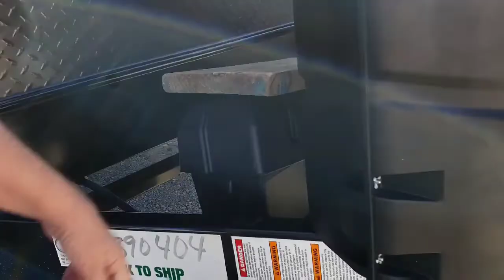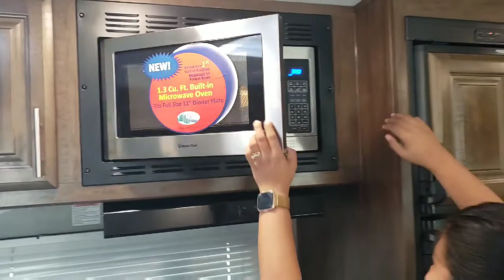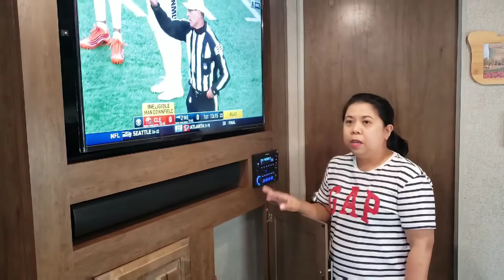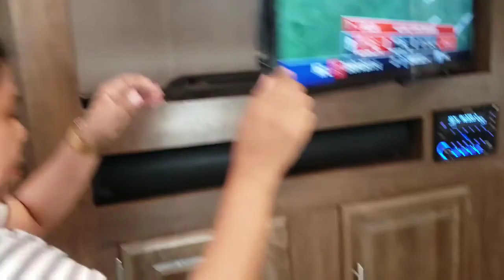FULL TOUR OF OUR NEW TRAVEL TRAILER| 2020 ROCKWOOD ULTRA LITE 2912BS FIRST TIME RV OWNER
Hi guys this is the full tour of our new rig and we are very excited to share how nice this camper we bought.

The Rockwood Ultra Lite Travel Trailer by Forest River is the ultimate luxury product in the light weight trailer market.  Offering more floor plans, features and options than any other in it's class.  Rockwood by Forest River takes pride in constructing the very best products possible in each price point

Specifications:
Sleeps 5
Slides 2
Interior Color Stone, Chocolate
Refrigerator Type Large Double Door
Axle Weight 6843 lbs
LP Tank Capacity 30 lbs
Water Heater Type Gas/Electric Quick Recovery
AC BTU 13500 btu
Cargo Deck Size 0 ft
TV Info LR LED TV
Awning Info 21' Power with Adjustable Rain Dump and LED Lights